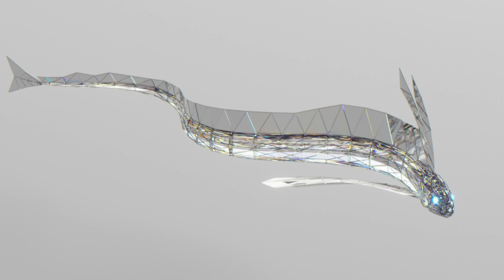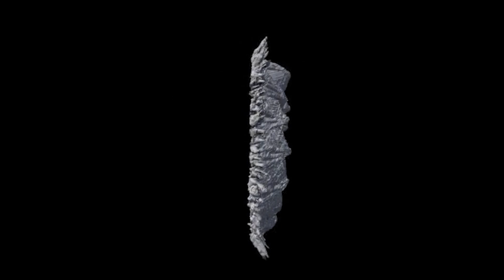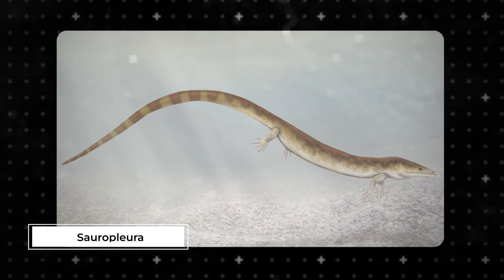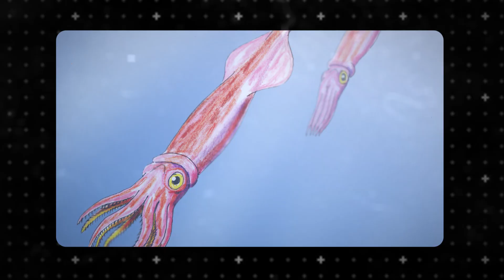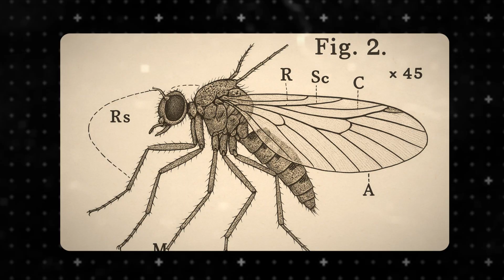What Lived Before Dinosaurs? These Ancient Creatures Were TERRIFYING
Before Dinosaurs Ruled, These Creatures Terrified the Earth — You Won’t Believe They Existed!